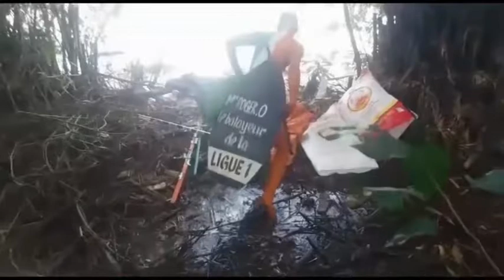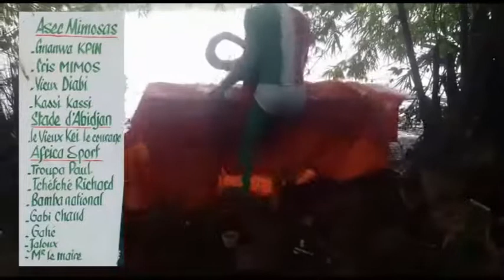LES ADIEUX DE BAMBA AUX MONDE DU SPORT!